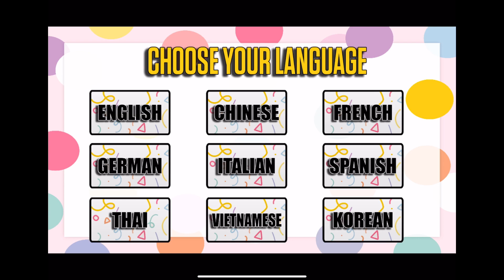Eaa Ternyata Cuma Gini Aja Gamenya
Disuruh maen game yang katanya top 3 di Apple Store, LAH Kok cuma gini aja ? hmm, kebanyakan iklan sih kalo ini ..